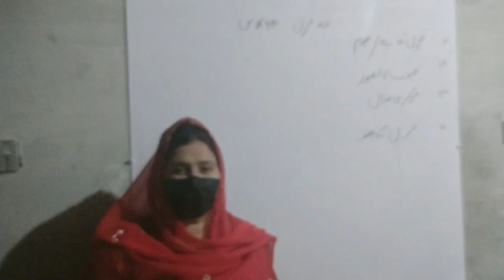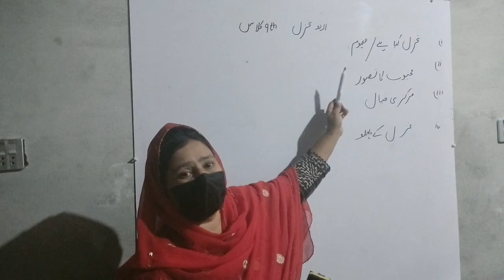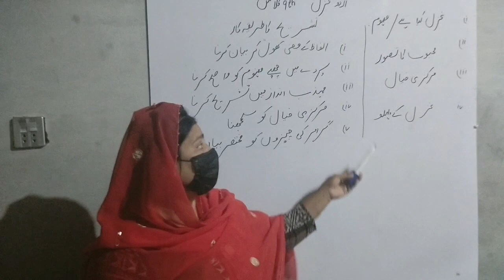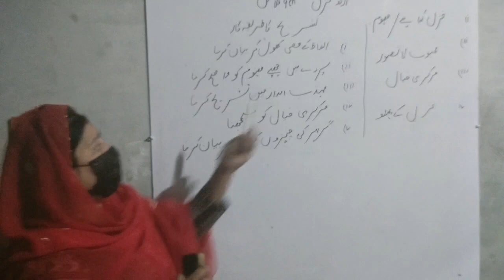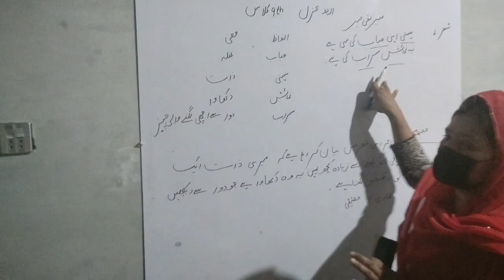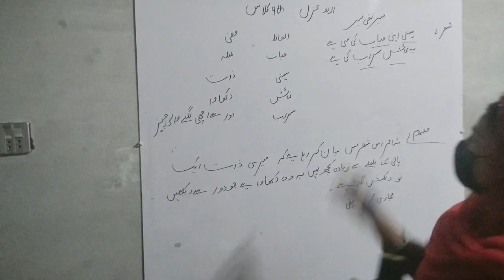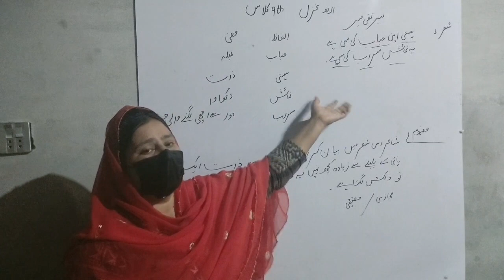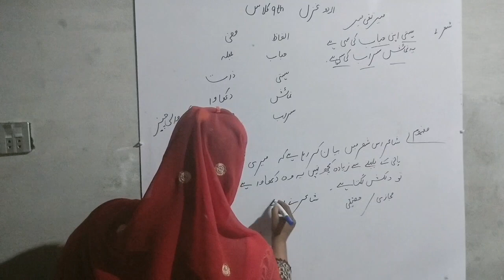اردو سلیبس 9th class غزل کا مفھوم اور تشریح کا اسان طریقہ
اردو سلیبس 9th class غزل کا مفھوم اور تشریح کا اسان طریقہ شاعر میر تقی میر